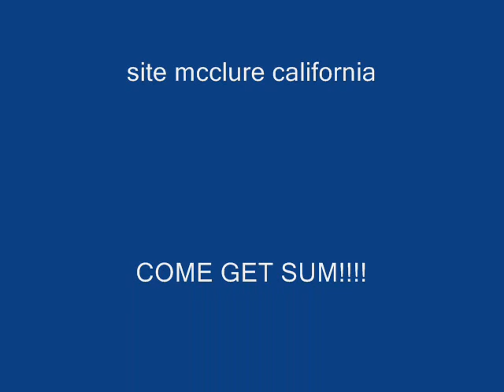rage against the machine bullit in the head